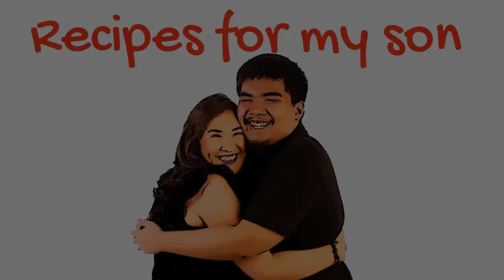Homemade Beef Tapa | Recipes for My Son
Dear Miggy, here's your favorite beef tapa. It tastes like the one we have at a fastfood. You may want to try making this at home. Enjoy!

Ingredients:

300 gms beef strips
3-4 calamansi
1-2 tbsp soy sauce
1 tbsp liquid seasoning (I used Maggi)
2 tbsp oyster sauce
1 tsp sugar
2-3 tbsp mayonnaise